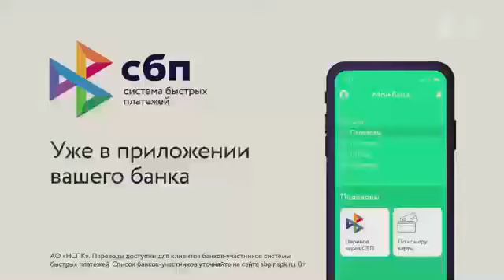Реклама СБП Версия 2 - Апрель 2021, 20с